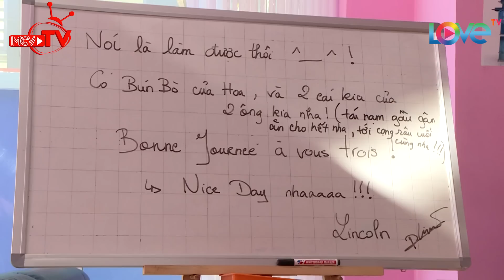Linh Miu MÚT KEM chuyên nghiệp khiến các chàng trai nhà chung ghiền 😁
🚩 Theo dõi các thông tin về LOVETV:
► Playlist “Love Bus - Các câu chuyện tình yêu”:
► Playlist “Love House 10 ngày - 8 người - 4 giường tầng”:
► Playlist “Yêu Là Chọn – Lucky Me | Chiến đấu giành lấy tình yêu”:
🚩 Theo dõi các thông tin về các chương trình:
🔶 HÀNH TRÌNH KẾT NỐI NHỮNG TRÁI TIM – LOVE BUS: